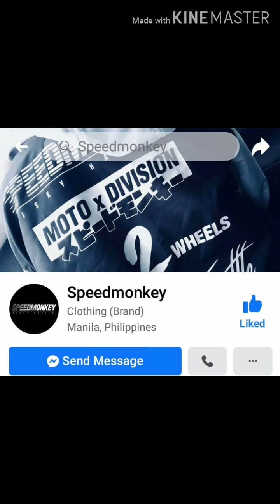BMW S1000RR OWNERS PHILIPPINES S1KRRPH S1krr BMWS1000RR Beemer boys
BMW S1000RR OWNERS PHILIPPINES S1KRRPH S1krr BMWS1000RR sportbike beemer boys dreambike  with brian yupangco nik toribio ordoñez stephen gardiner alejandro navarro  Richard Cadiz Dom Al jarash Maki chan Dongz Maharot Louie Lontoc Edsel Joseph Marajas Navarre Espinoza Jer Win Son Son Beloy Macalalad Rommel Cardiente Luke Javier Mendoza sol mercado joe devance Ryan vincent Alex Quimosing Onie joya Gerthee Estrella Bunty Don Paluero Christopher Demetillo Jose Joel Alicer Jill Zaldivar Happy Anniversary Brothers Make Life A ride